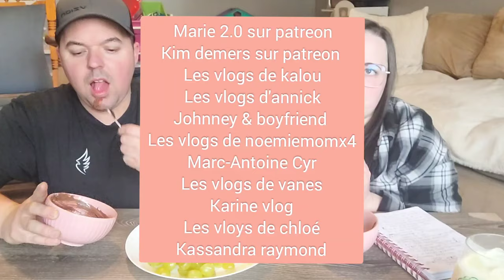MUKBANG avec mon chum🍫 | On réponds à vos question | 10 Mars 2024